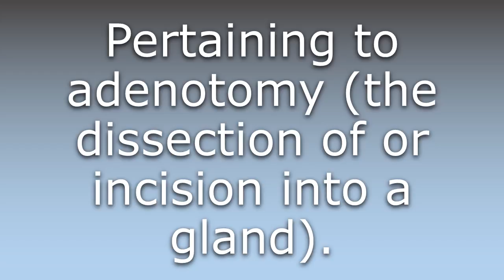What does Adenotomic mean?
What does Adenotomic mean in English? Learn the meaning of Adenotomic.